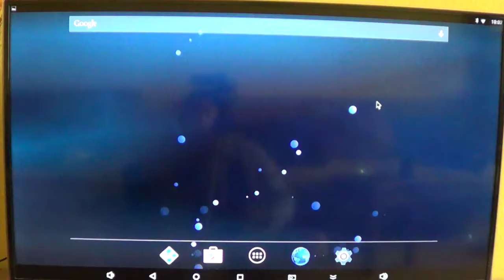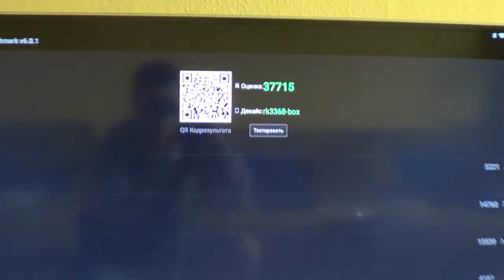Alfacore Smart TV OCTA обзор и Antutu тест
Обзор нового 8-ядерного android плеера  Alfacore Smart TV OCTA